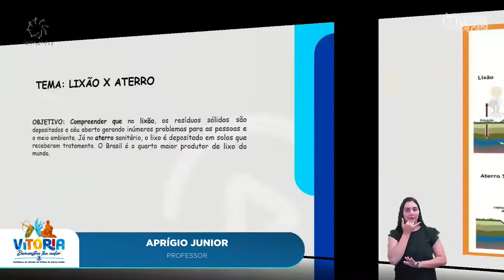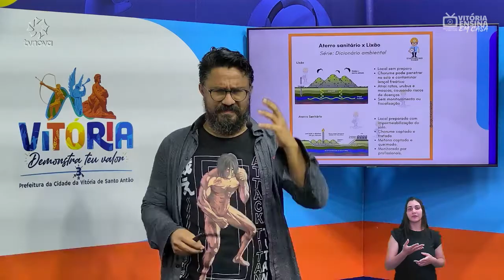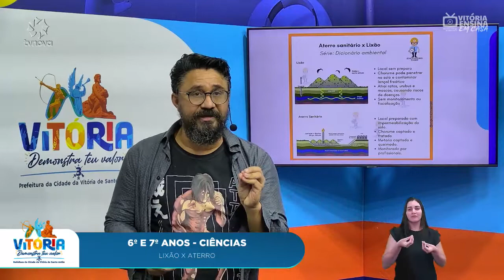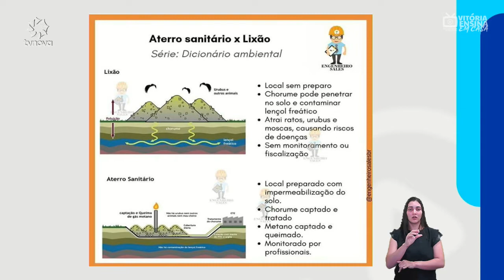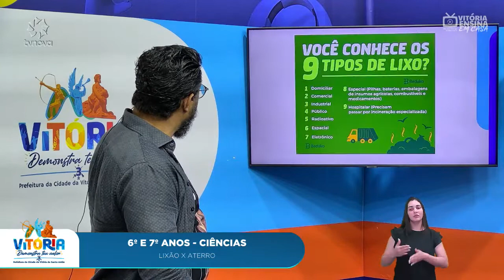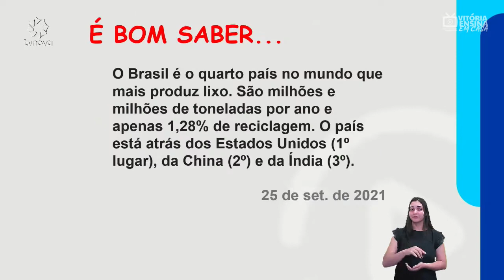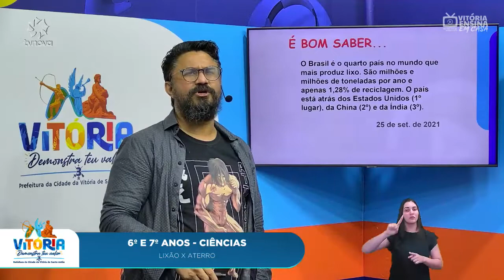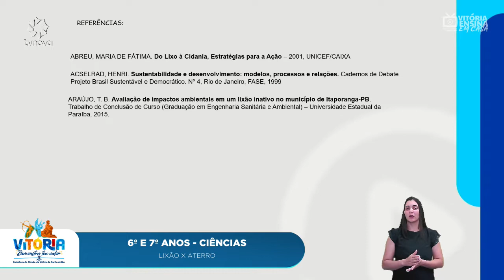Vitória Ensina em Casa | 6º E 7º ANO CIÊNCIAS | Lixão X Aterro